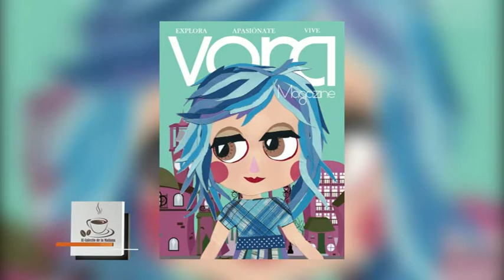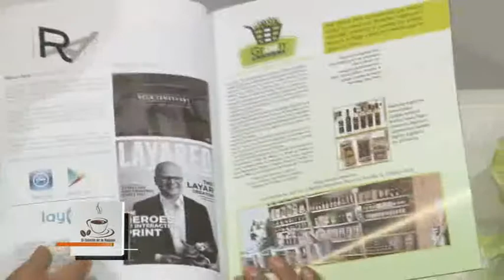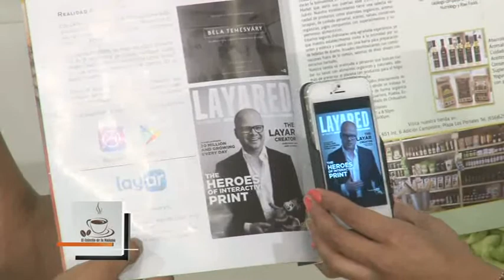El Cafecito de la Mañana 20 Mayo 2015 Parte 4